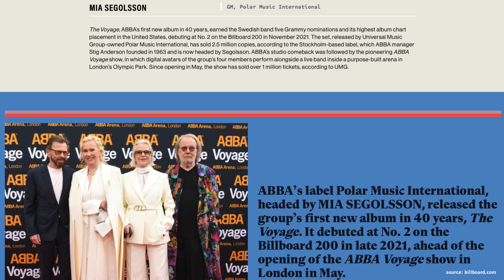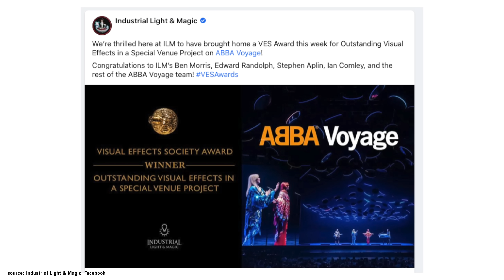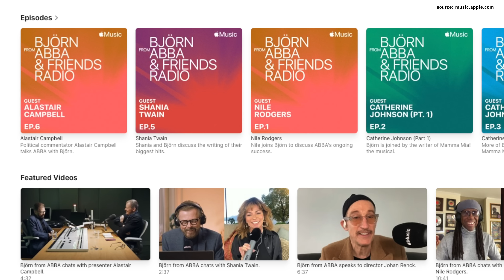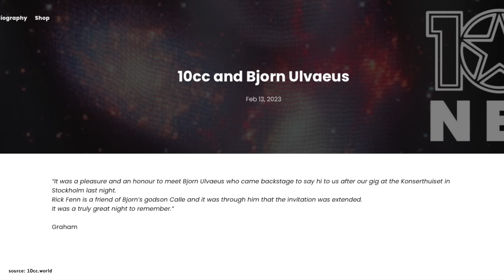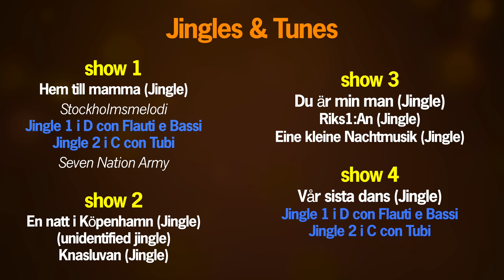ABBA News – Voyage WINS & Expands | New Music from Benny | Björn on the Road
Welcome to our ABBA news roundup for February 2023. ABBA’s "Voyage" show received more new awards and recognition. Plans are taking shape to take the experience to further destinations around the world. Björn has been very busy, and Benny was immersed into lots of music. Let’s take a look back.

0:00 Intro
0:27 ABBA’s "Voyage" – More Awards
2:37 ABBA’s "Voyage" – New Destinations
3:33 Björn & More News
5:49 New Music from Benny on Swedish TV
11:32 Outro